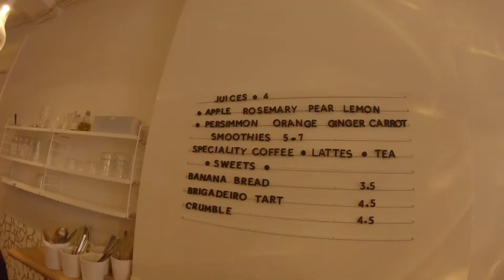My Mother’s Daughters - Vegan Restaurant in Lisbon Portugal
If you are in Lisbon, Portugal and looking for a vegan restaurant check out My Mother’s Daughters.  It’s a cozy place with limited indoor and out door seating so I would mind checking it out before or after the lunch rush. The teas are amazing. I hadn’t had the opportunity to try the dessert yet but they looked delicious.